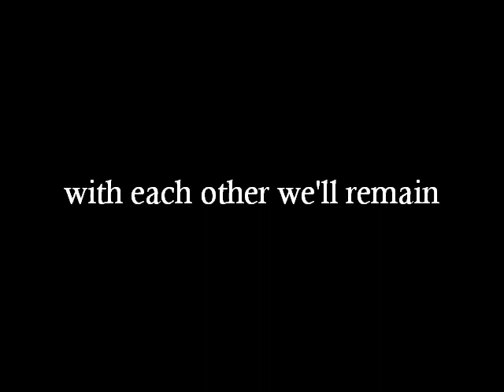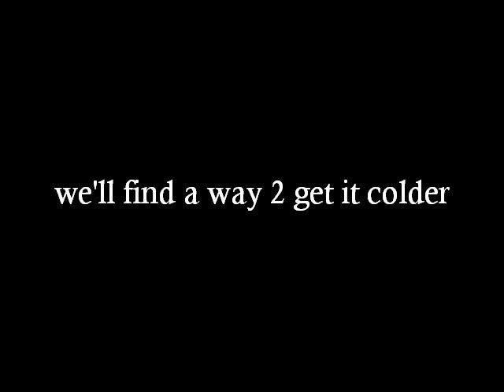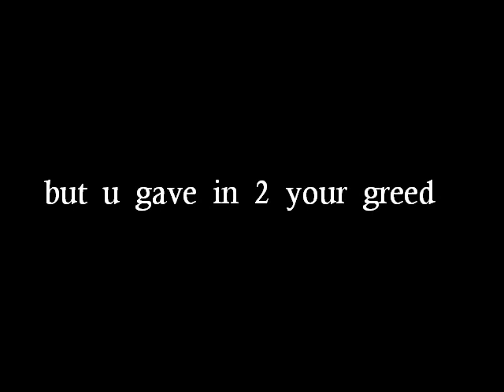loyalty(short version)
music  video for "loyalty"(t.baron)authorized